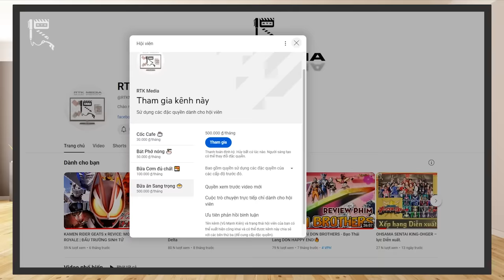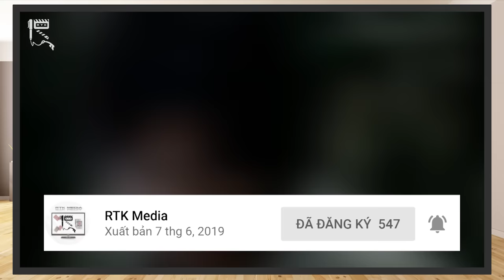POWER RANGERS – Top 6 Series phim HAY NHẤT?!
Chào mừng các bạn đã quay trở lại với RTK Media!
Có thể nói, ngày mà Power Rangers Cosmic Fury kết thúc cũng là lúc Power Rangers chính thức khép lại một chặng đường kéo dài 30 năm, chuẩn bị mở ra một chương mới trong tương lai (Hoặc không). Vậy nên hôm nay, hãy cùng RTK Media chúng mình đánh giá và xếp hạng Top 6 phần phim Power Rangers hay nhất xuyên suốt 30 năm lịch sử thương hiệu phim nhé.
Lưu ý, bài Review sẽ dựa trên cảm nhận của cá nhân người viết, bạn Davis Chan, cùng một số thành viên khác của RTK Media.
Thực hiện: Vũ Mạnh Kiên (Kaitoki), Davis Chan, Teppei Kazuma
ĐỀ MỤC:
00:00 – Giới thiệu chung
01:18 – Top 6
02:58 – Top 5
04:51 – Top 4
06:17 – Top 3
08:12 – Top 2
09:49 – Top 1
12:02 – Tổng kết
12:28 – Donate và chức năng Hội viên
Credit:
Scene copyrights by Hasbro Company
- Chủ TK: Vũ Mạnh Kiên
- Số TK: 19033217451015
- Ngân hàng: Techcombank